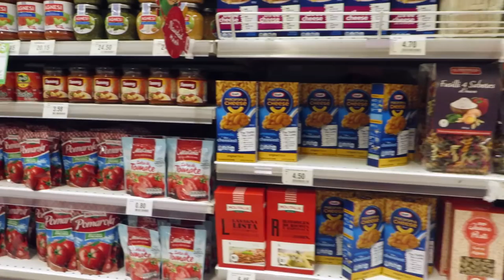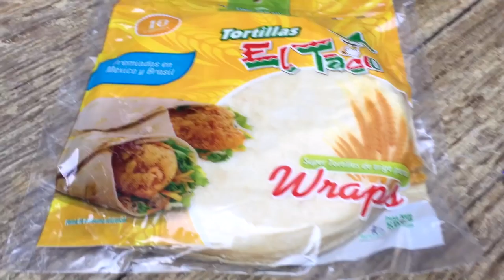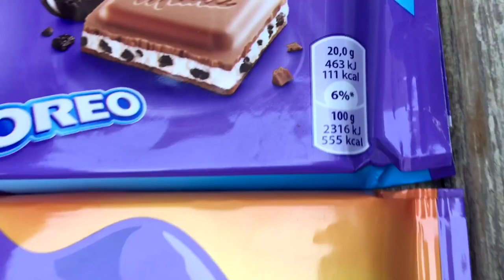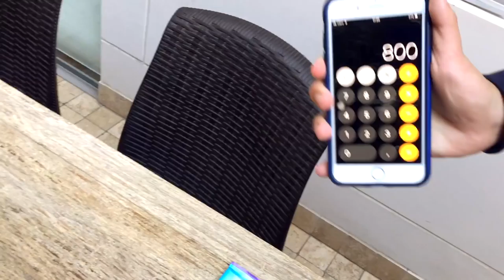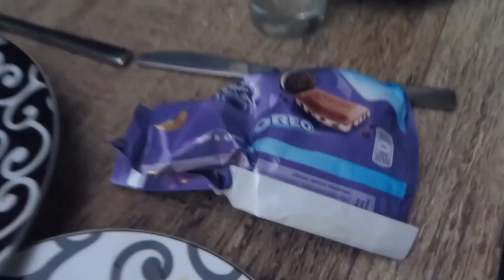Comiendo 10,000 calorías... | ¡COMENZAMOS! | EP. 1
Intentamos comer 10,000 calorías en un solo almuerzo... ¿será posible?

¡PRIMER VIDEO! Espero que lo disfrutes.    :D